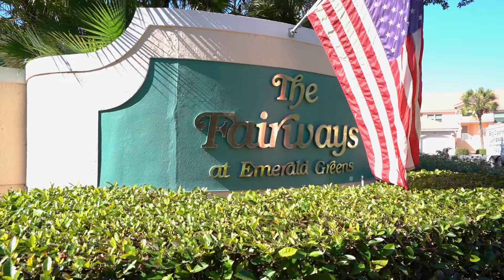JUST LISTED | Amazing homes in Naples | 1018 Woodshire Lane A-104 Naples, FL 34105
This Charming 3 bedroom, 2 bath, first floor corner unit is exactly what you're looking for! Open the triple sliding door to enjoy the peaceful setting and amazing sunsets. This updated gem is fully decorated with Tommy Bahama furniture, upscale linens and blinds, and state of the art appliances. You will be all set as a high end rental all you'll need is your toothbrush! The fabulous stone poolside and clubhouse awaits you just steps from your door. The deeded parking spot is as close as it gets for easy access to your front door! A convenient location complete with a back entrance to the Publix/Target complex & under 2 miles to the lovely beaches at Clam's Pass. Close to many restaurants and breweries, there are bikes, beach chairs, and umbrellas in the large storage closet. The laundry room with a fancy new washer & dryer is the perfect addition to this lovely condo. This is the One!! Don't miss your chance to call this classy place 'Home'! You'll love the active lifestyle that The Fairways at Emerald Greens will provide. From the 2.5 mile walker's loop, the BBQ grilling patio, Beautiful lap pool, Fully equipped poolside Club House, golf, tennis & Picklelball courts (and league!). You'll live well here!